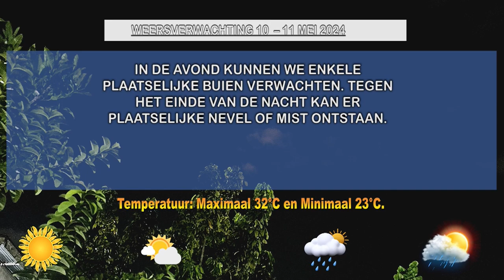10 05 2024 Weersverwachting 10 - 11 mei 2024